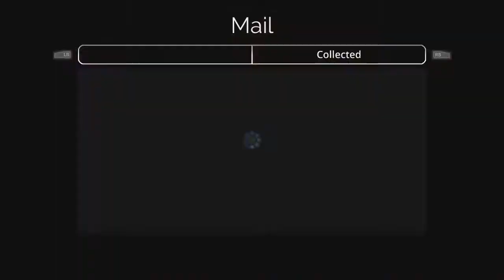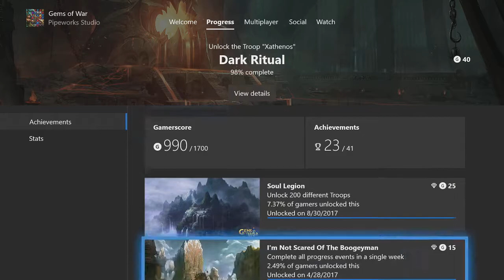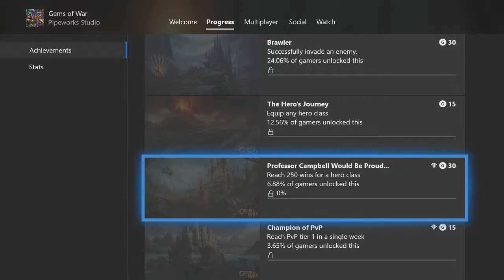[Xbox One] Gems of War (3.2.5) - Opening Event Chests (Darkstone, w/Progress Update)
It is Monday, February 5, 2018, and another Event Week is upon us.

Darkstone is the event kingdom, with a new Legendary troop, Magnus, available in Event Chests.

Just wanted to see if I could acquire that troop and another that the RNG prevented me from having in my roster.  There certainly is no reason/logic when it comes to RNG.

Also, wanted to share my current progress in the game, while continuing to play Gems of War entirely F2P, with no guild, no PvP, no Arena, no Dungeon and no Soulforge.

Played on Xbox One, and captured with elgato game capture HD 60, game capture 2.05 software and a Blue Snowball iCE mic.